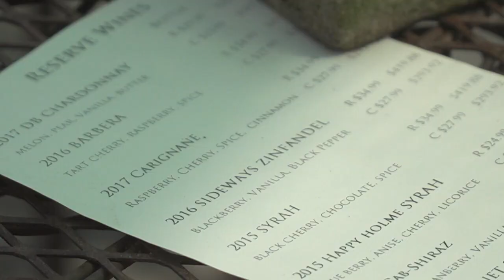Lodi farm workers still working are concerned about coronavirus, what comes next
Many farm workers are still on the job during the coronavirus pandemic, working in fields to make sure food gets on our plates.